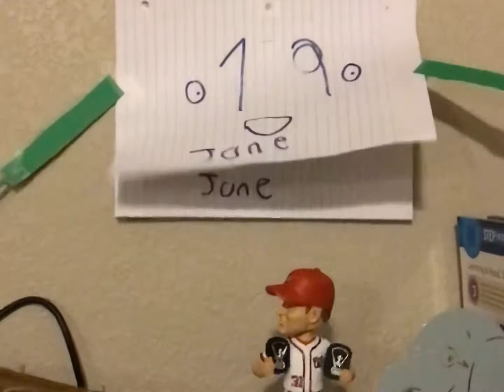Don’t Hug Me I’m Scared 7